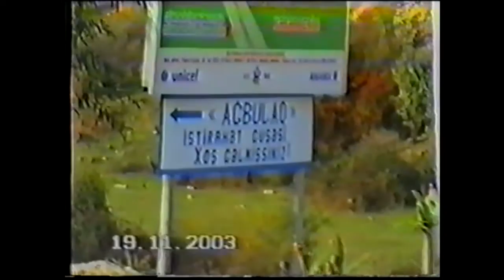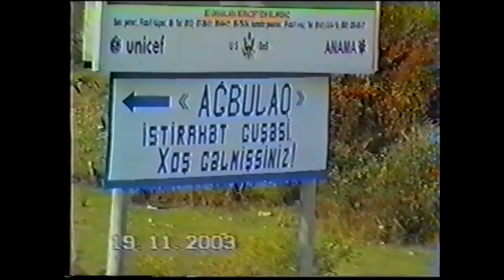Ներքին Շեն-ՀայՊարիս-Էրքեջ-Մարտունաշեն երթուղի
Նկարահանումները ադրբեջանցիների կողմից են կատարված: